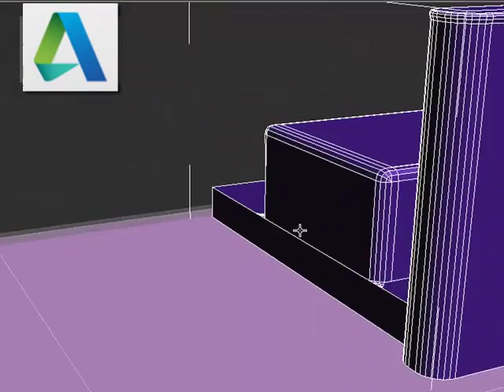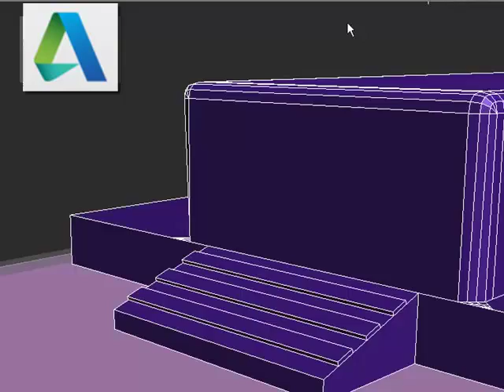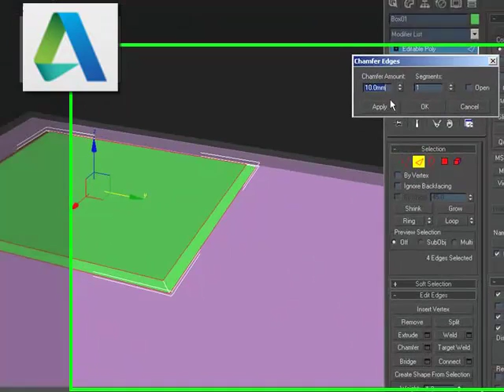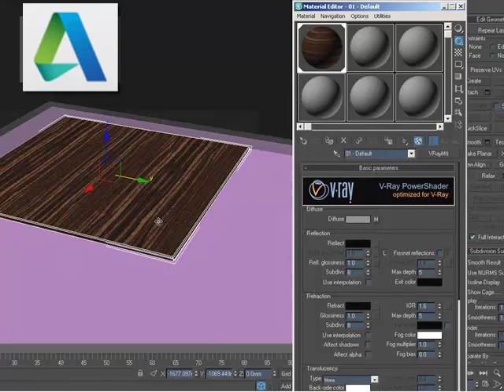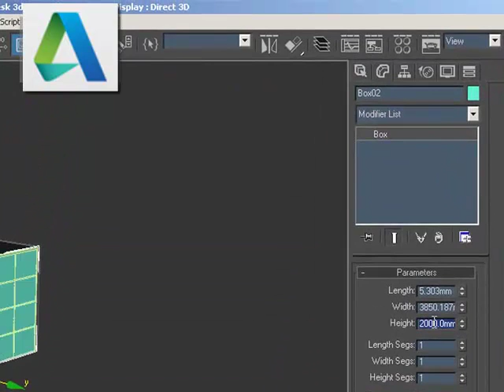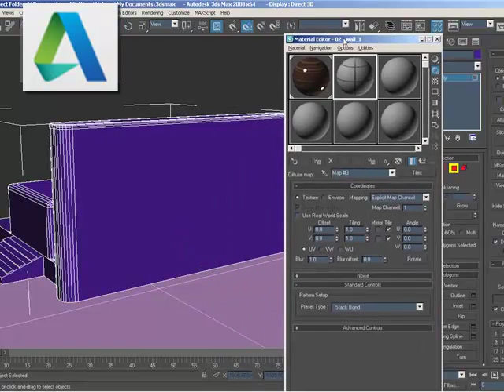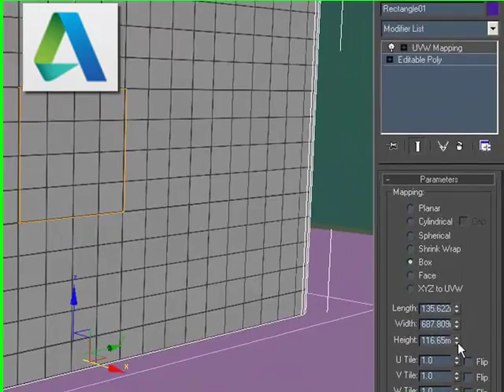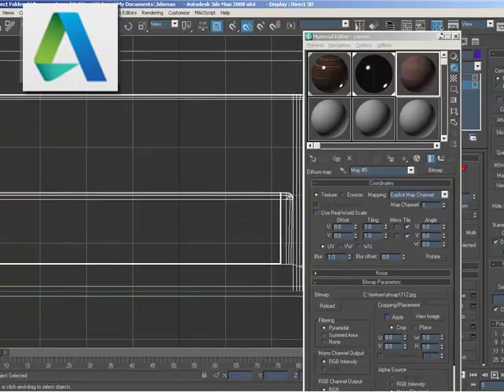Banyo Tasarım Dersi 2